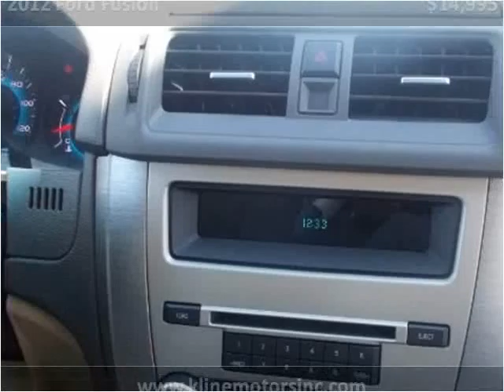2012 Ford Fusion Used Cars Winfield KS